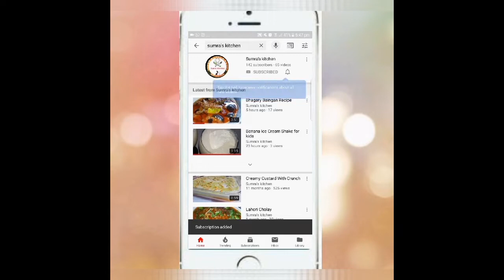Pizza Sauce. Homemade simple and easy.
🔴Ingredients

4 Tomatoes
1/2 Onion
4 to 5 Mint leaves
3 Garlic cloves
2 tbsp Tomato ketchup
1/2 tsp Salt
1/2 tsp Red chili powder
1 pinch Turmeric
1 tsp Crushed Red Pepper
1/2 tsp Origano
3 tbsp Oil